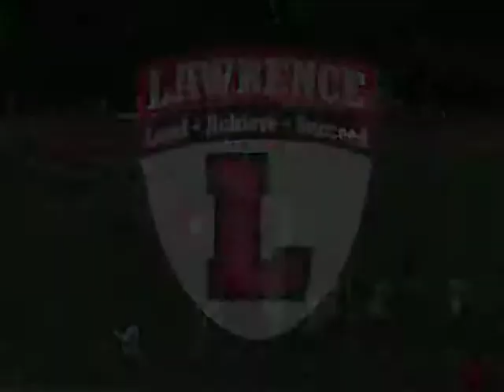Lawrence High School Varsity Football vs Princeton - Homecoming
The Lawrence High School Cardinals take on Princeton High School

Final Score:  LHS 63, Princeton 19